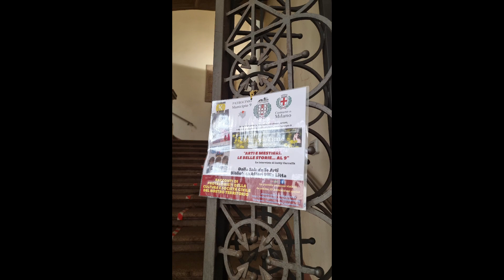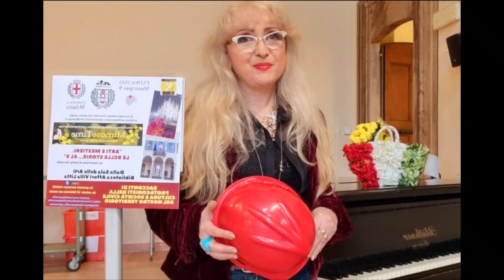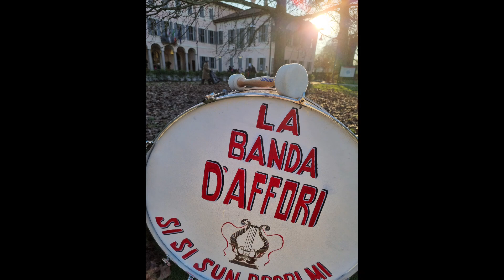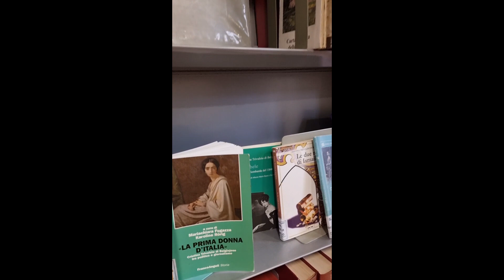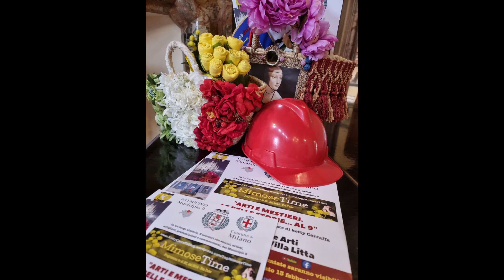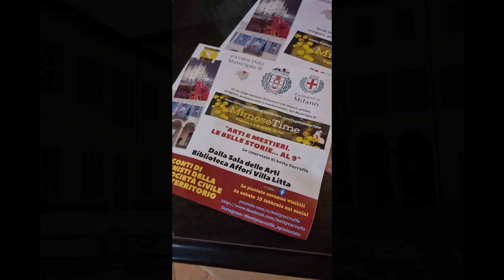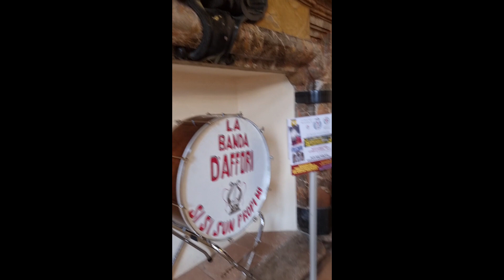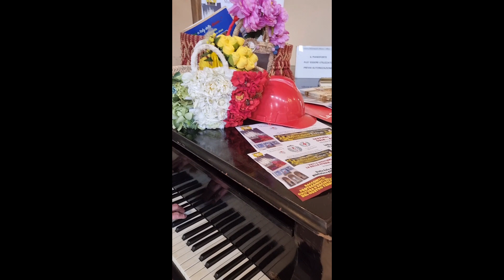Arti e Mestieri. Le belle storie al 9. Le interviste di KC. Lo storico LUIGI RIPAMONTI. (Affori)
Arti e Mestieri. Le belle storie... al 9. Le interviste di Ketty Carraffa.
Una puntata speciale per sabato 3 aprile, con l'intervista allo storico Luigi Ripamonti, molto presente nei nostri cuori di "cultori" della Memoria della nostra zona e di Milano.
Luigi, seguitissimo su Facebook, racconta da sempre il Municipio 9 (e in particolare il quartiere di Affori), che situato a nord del territorio del Comune di Milano, è un territorio ricchissimo di antica storia, tradizione, lavoro e bellezza. Al termine, si esibisce al pianoforte con un bellissimo pezzo musicale...
Un grande ringraziamento a Luigi, tutt'ora testimonial di Cultura e conoscenza, che incontra migliaia di giovani anche attraverso i social,  e che ho il piacere di conoscere dal momento in cui ho cominciato a interessarmi di documentazione storica sulla nostra città e a descrivere e raccontare tante bellissime storie... Buona visione e buon ascolto con la sua stupenda storia. Grazie ancora al Municipio 9 che mi ha concesso il Patrocinio per le 9 interviste dei protagonisti che ho intervistato, al Presidente del Municipio 9, Giuseppe Lardieri e alla Biblioteca di Villa Litta, di Affori, per l'utilizzo della Sala delle Arti. Alcune puntate le ho girate in esterna, direttamente nelle sedi di lavoro dei protagonisti.
Ketty Carraffa Videomaker.